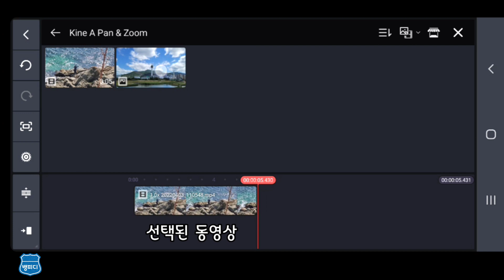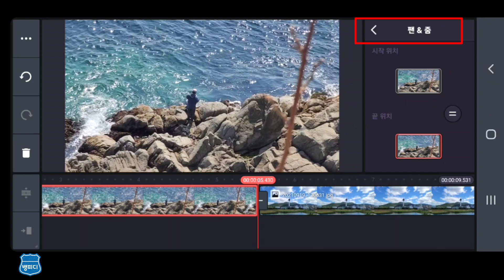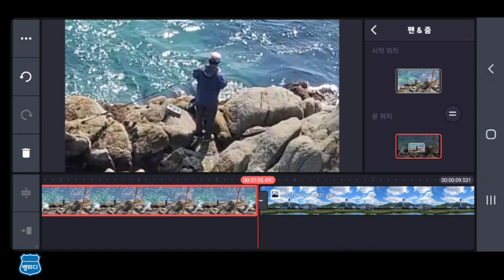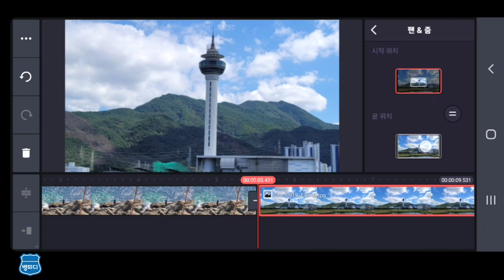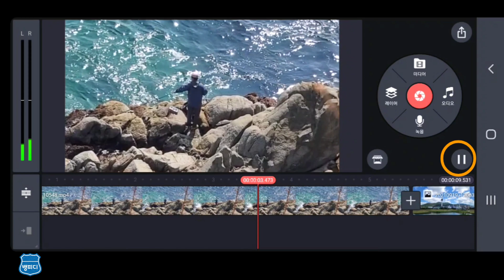키네마스터 / 줌인 줌아웃 효과 Kinemaster Tutorial / Zoom in Zoom out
핸드폰으로 사진이나 동영상에 줌인, 줌아웃 효과 적용해 보기. 나도 편집할 수 있다.